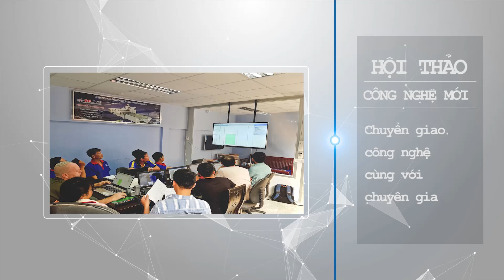Máy chuốt chốt giá rẻ chuốt được hết mọi loại gỗ SM77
Máy  chuốt chốt giá rẻ chuốt được hết mọi loại gỗ SM77#quocduy#semac
► Xem thêm: